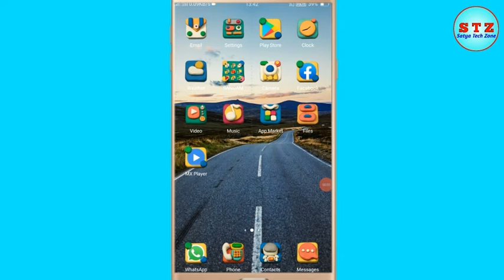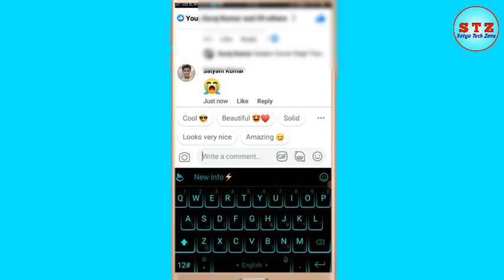Magic Comment On Facebook | ये Comment जरुर करना Facebook पर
Best Gadgets & YouTube Equipements I Had Used & Recomend To You